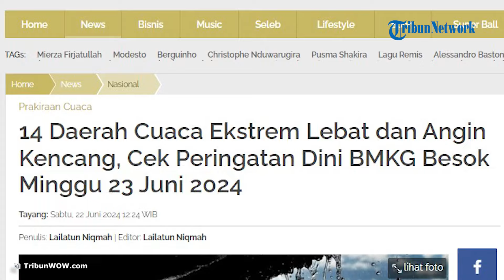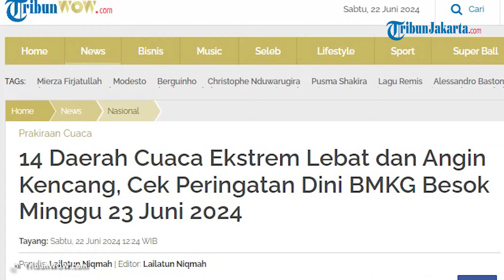Peringatan Dini Cuaca Ekstrem, Minggu 23 Juni 2024: 14 Wilayah Berpotensi Hujan Lebat Disertai Angin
TRIBUNJAKARTA.COM - Badan Meteorologi, Klimatologi, dan Geofisika (BMKG) menyampaikan peringatan dini cuaca ekstrem di sejumlah wilayah Indonesia untuk Minggu (23/6/2024).

Berikut wilayah yang berpotensi hujan lebat yang dapat disertai kilat atau petir dan angin kencang pada Minggu (23/6/2024):

• Aceh

• Bengkulu

• Jambi

• Sumatera Selatan

• Lampung

• Banten

• Jawa Barat

• Jawa Tengah

• Yogyakarta

• Jawa Timur

• Bali

• Kalimantan Barat

• Kalimantan Tengah

• Kalimantan Utara

• Kalimantan Timur

• Kalimantan Selatan

• Sulawesi Utara

• Gorontalo

• Sulawesi Tengah

• DKI Jakarta

• Sulawesi Selatan

• Sulawesi Tenggara

• Maluku Utara

• Maluku

• Papua Barat

• Papua

Wilayah yang berpotensi hujan yang dapat disertai kilat/petir dan angin kencang:

• Sulawesi Barat

• Kep. Riau

• DKI Jakarta

Editor Video : Megan Febry Wibowo